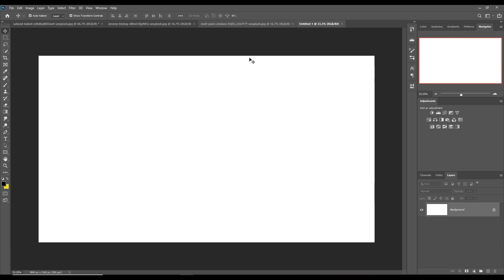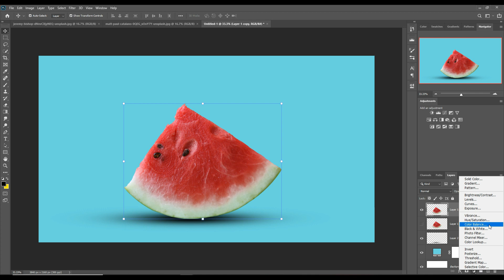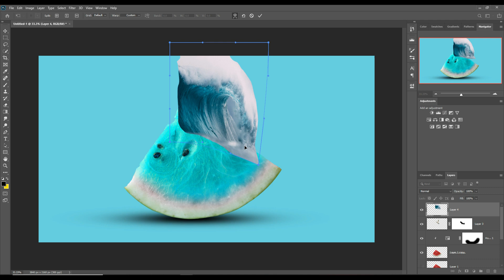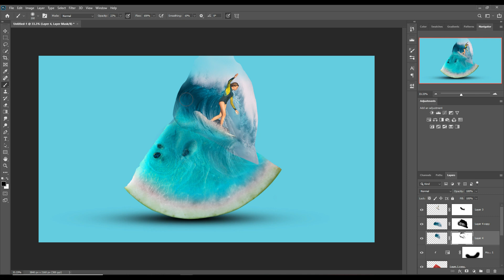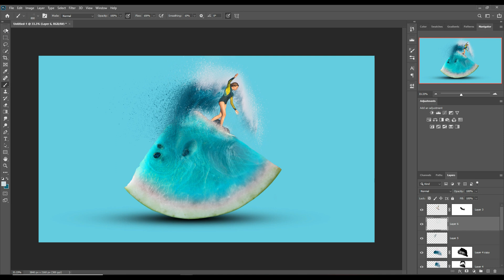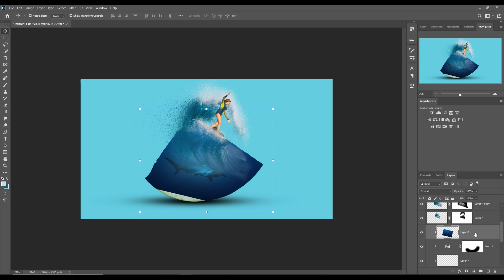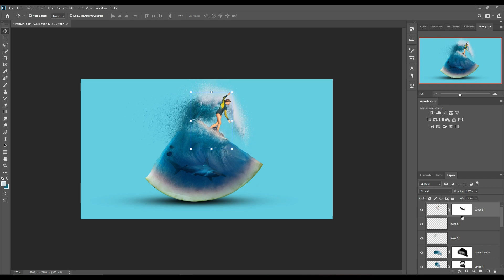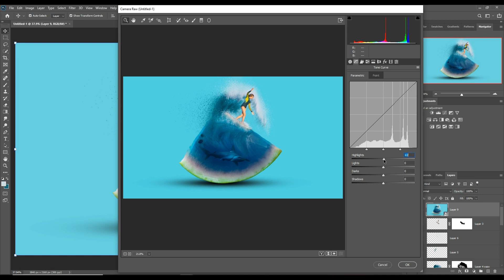3D Surfing And Transparent Effect In Photoshop Tutorial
3D Surfing And Transparent Effect In Photoshop Tutorial.